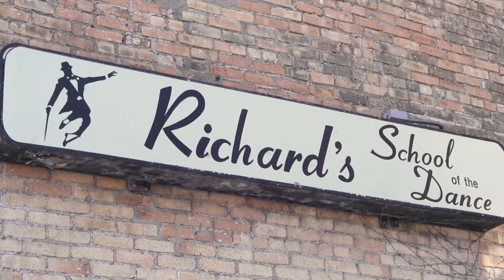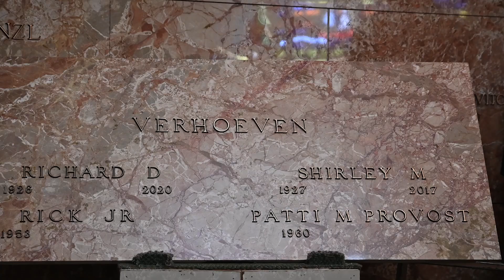Richard Verhoeven Memorial Service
Richard Verhoeven Memorial
Richard's School of the Dance
Lake View Memorial Park
Oshkosh WI